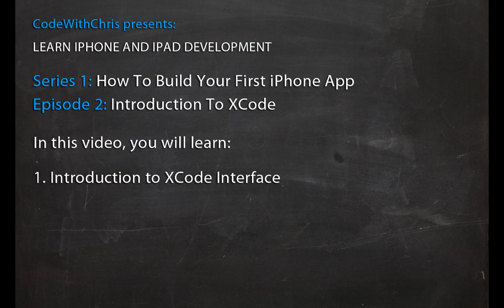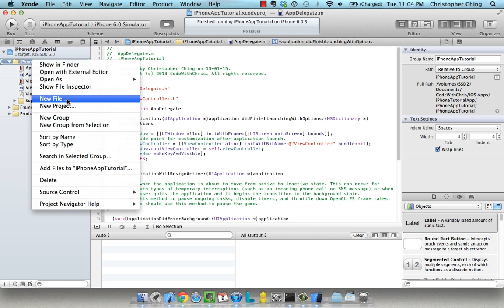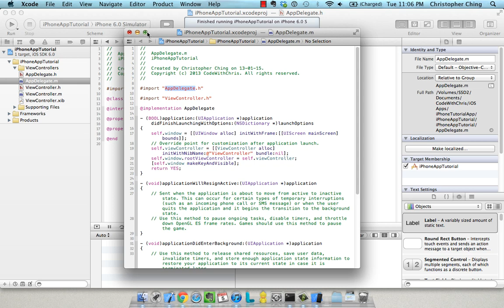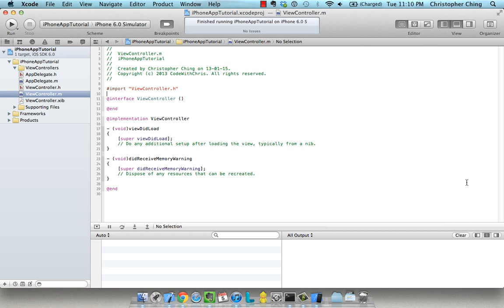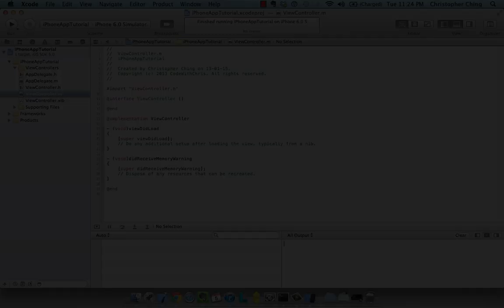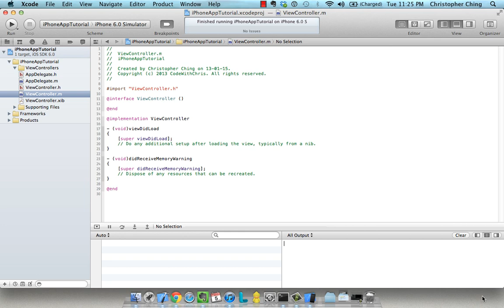How To Build iPhone Apps - S01E02: XCode Interface Introduction and Tutorial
Learn all about using XCode and how to build iPhone apps. This video introduces you to the  XCode development environment. This is video 2 of a video tutorial series, Learn How To Build iPhone and iPad Apps, aimed at beginners. Step by step tutorials to build your skills in iOS Development!

The goal is to get apps submitted into the Apple App Store and to have fun doing it! I will teach you the basics of using XCode, architecting iPhone and iPad applications, designing the user interface, coding it in Objective C, all the way to monetizing it and putting it into the Apple App Store.

This first tutorial series of videos is going to teach you the basics of iOS development before we can get into some serious app building. We're going to build a basic iPhone demo app together step by step to teach you the basic building blocks of iOS development. By the end of this series (approximately 8 videos) you'll have a good understanding of what an iPhone view is comprised of and how to put different user interface elements on the screen and make them respond to the user's touch.

In this XCode Introduction, we're getting familiar with the XCode environment and going over things like the code editor window, project tree, setting and toggling breakpoints, running the application, what the Organizer and Assistant Editor are, the debugger window etc.

Follow along and please remember to COMMENT below to ask questions, LIKE this video to keep me going and SUBSCRIBE to never miss a video and get free giveaways once I reach 500 subscribers!